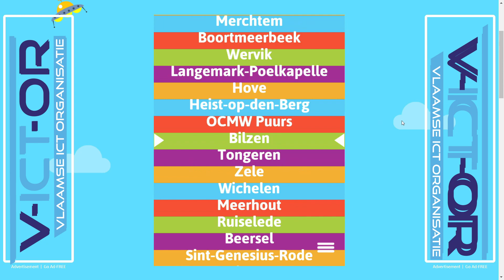Winnaar 3 MIT Merchtem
Proficiat Merchtem!